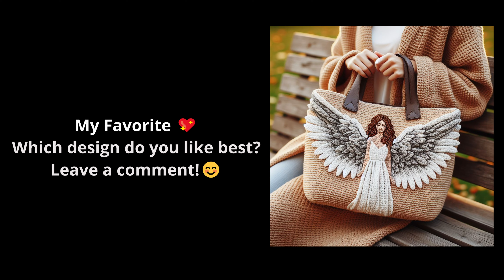Amazing Сrochet Bags 😍 (Design Ideas)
Amazing Crochet Bags (Design Ideas)

⬇️ Everything you need for your crochet/knitting ⬇️
✂️ Crochet Tools
🧶 Crochet Yarn
⚓️ Crochet Hooks
🏭 Knitting Machine

❤️ SUPPORT ME, so I can create even more beautiful content for you.

Thank you! - I really appreciate your support! ❤️